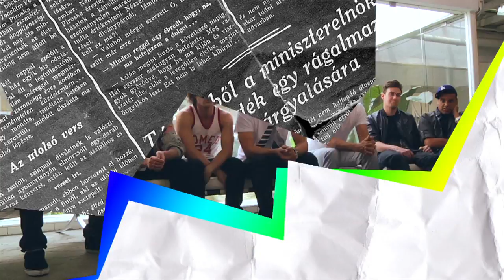Down With Webster - Intro to "Sensual Seduction"